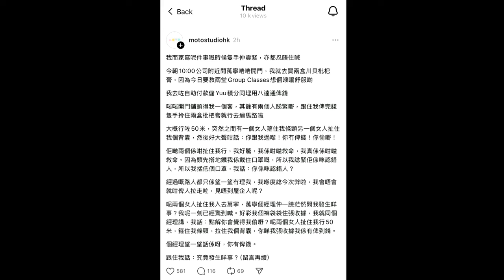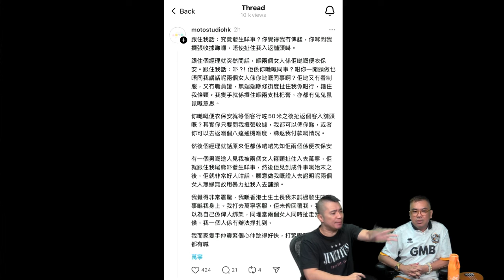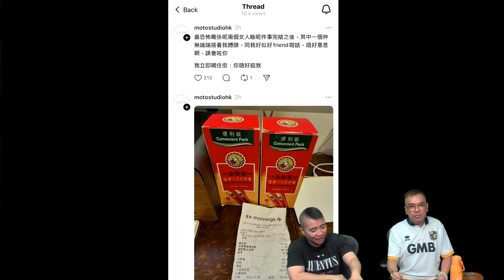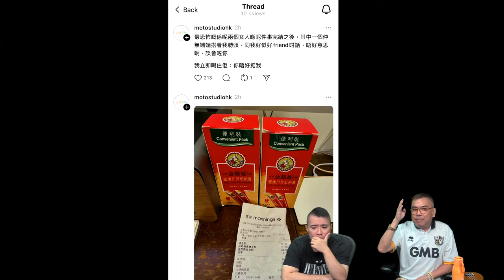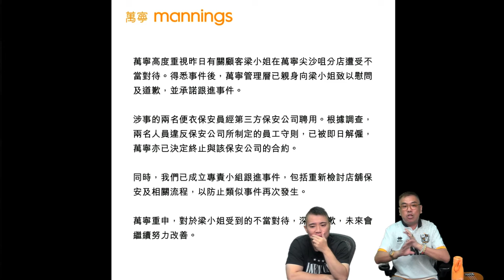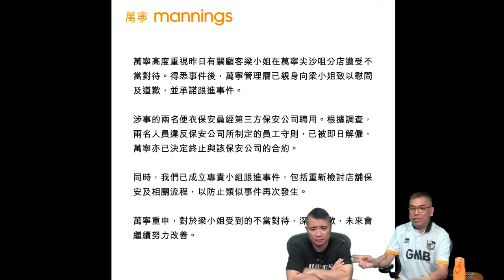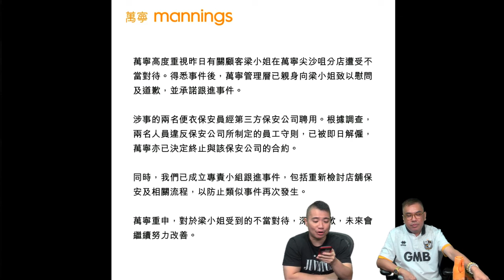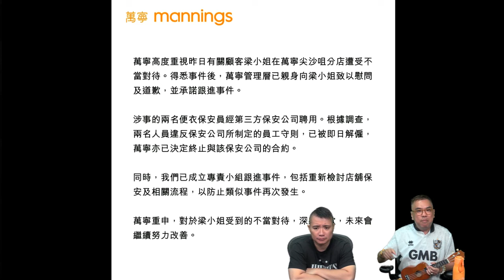啤梨頻道 20241010 P1 萬寧保安傷人風波：事主已報警！警方到場搜證/記者現場採訪遭便衣保安偷拍阻撓/萬寧道歉聲明選擇性失明難平息眾怒 !